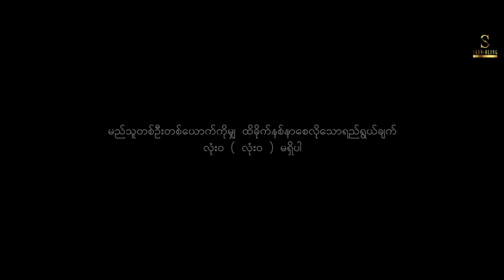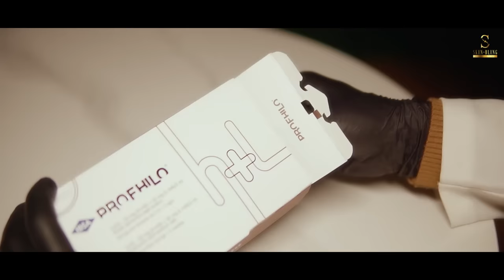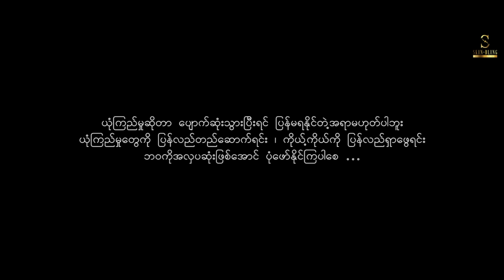ကျွန်မဇာတ်ပို့မ | The Documentary | နှိုင်းယှဉ်မြင့်မိုရ် | FULL VERSION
ဖြစ်ရပ်မှန်ကို အခြေခံပြီးရိုက်ကူးထားသည့်
သရုပ်ဆောင် နှိုင်းယှဉ်မြင့်မိုရ်  ရဲ့  ဘဝဖြတ်သန်းမှု
Documentary မှတ်တမ်း " ကျွန်မ ဇာတ်ပို့မ "

ဇာတ်ပို့တွေမှာလည်း နှလုံးသားနဲ့ပါပဲ ... 👑

-  ကျွန်မဇာတ်ပို့မ | The Documentary
-  FULL VERSION
BASED ON THE TRUE STORY
SCREENPLAY | KO SET
DIRECTOR OF PHOTOGRAPHY | LINN THEIN
DIRECTOR | KO SET

STARRING|  NHYING SHIN MYINT MO, KO BEAN
YOON THADAR AUNG , EI SHOON MADI , KHINE MYINT ZU , SUMO, CATHERINE PYAE , KO SHWE MOE AND OTHERS

HAIR & MAKE UP | JET JET , SORA & A NANN

SHOOTING ASSISTANT |
PHOE THAR , KO KO HAN

EDIT , COLOR GRADING | KO SET
COMPOSER | WAI GYI
VOCALIST | CHAN MYAE MAUNG CHO
PROUDLY PRODUCED | SKIN & BLING AESTHETIC CLINIC
PRESENT | LOVE TV